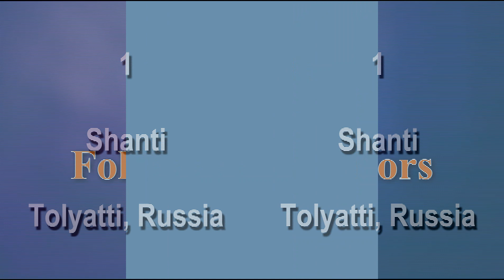Nomination - Folk group juniors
Name of group

Shanti, Tolyatti, Russia
item- Bhangra Lambadghini

Nartakee, Koreiz, Crimea
Rangobati